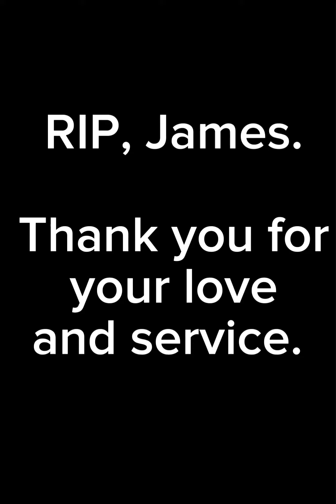This week we lost our friend and Midnight Mission family member, TMM Chef James Farr.